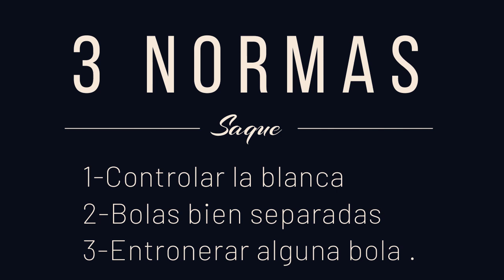Aprende a sacar como un PRO || POOL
¿Listo para mejorar tus habilidades en el billar? ¡¡¡¡Haz clic aquí para acceder a recursos exclusivos y descargar nuestra app EproCoach!
🎱Jugadores de élite: Entrenamientos de campeones como David Alcaide, Steve Boyle, Hugo Boyle e Iker Andoni Echeverría.
🎱Drills de control: Controla cuantas tacadas te haces de saque en bola 8, 9 o 10. Y mucho más.
🎱Detector de errores: Registra tus errores en menos de 10 segundos para luego entrenarlos a tu aire y midiendo las estadísticas.
🎱Juego de drills: Progresión diaria con 30 niveles, alcanzando hasta 1000 drills.
🎱Tiros línea: Domina el control de la bola blanca, los 400 tiros que salen más en el pool.
🎱Modalidad de puntos débiles: Enfoca tu entrenamiento en las áreas donde necesitas mejorar. El programa detecta que drills se te dan mal.
🎱Calendario personalizado: Programa mensual adaptado a tu nivel y objetivos.
🎱Clases particulares: Entrena con David Alcaide y otros profesionales en sesiones exclusivas.
🎱Runout Drills: Secuencias realistas de juego en partidos para aprender que serie debes hacer.
🎱Drills de partidas históricas: Recreación completa de juegos clásicos.
🎱2000 drills en 20+ habilidades: Más de 400 ejercicios iniciales, con 2 nuevos añadidos diariamente hasta llegar a 2000.

Aunque en este canal hay videos exclusivos, puedes ampliar tu formación en mi página web 👇👇

Donde encontrarás gran parte de estos videos de forma organizada y por niveles. Así como drills adecuados para cada nivel.

Si lo que te interesa son los drills y quieres ponerte a prueba, te propongo un juego. Entra en mi canal secundario:

cada semana saco un nuevo drill. El juego trata de empezar desde el nivel uno e ir avanzando. ¡¡A ver hasta cual eres capaz de llegar!! AQUÍ

Grupo de Instagram

Grupo de TikTok